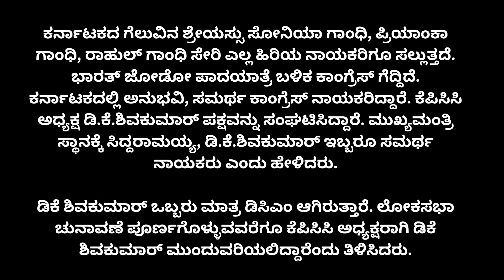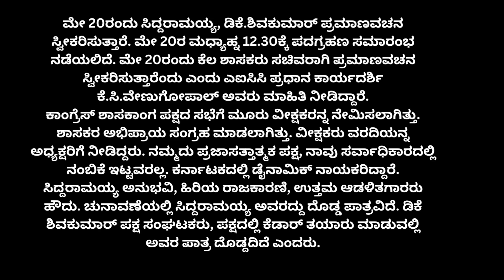ಸಿಎಂ ಆಯ್ಕೆ ಪ್ರಹಸನ ಮುಕ್ತಾಯ ಸಿದ್ದರಾಮಯ್ಯ ಸಿಎಂ, ಡಿಕೆ ಶಿವಕುಮಾರ್ ಒಬ್ಬರೇ ಡಿಸಿಎಂ; ಎಐಸಿಸಿ ಅಧಿಕೃತ ಘೋಷಣೆ